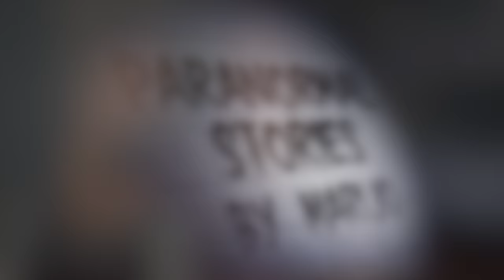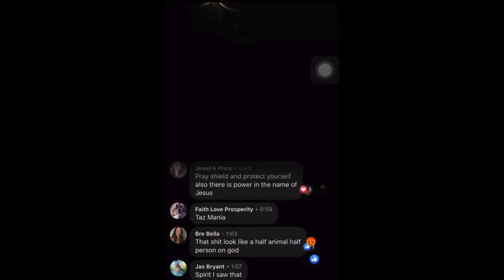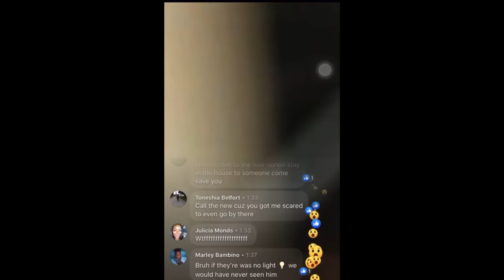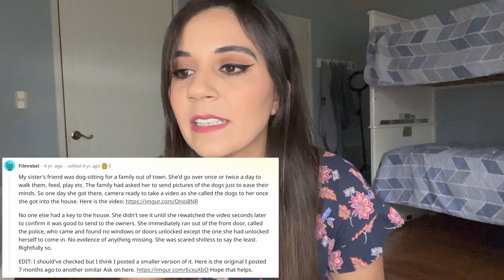Iba a cuidar las mascotas de su amiga, Y NO PODRÁS CREER LO QUE VIO, LO CAPTÓ EN CAMARA SIN QUERER😳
Los quiero :)!